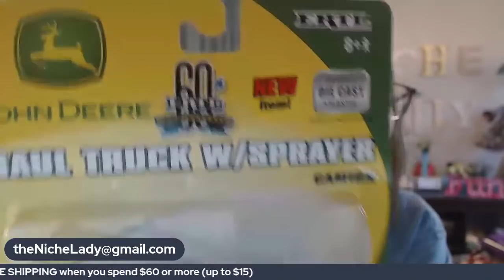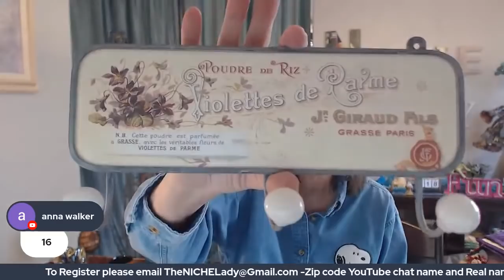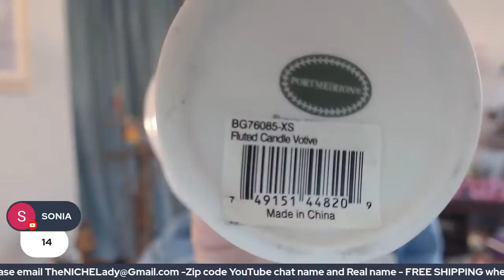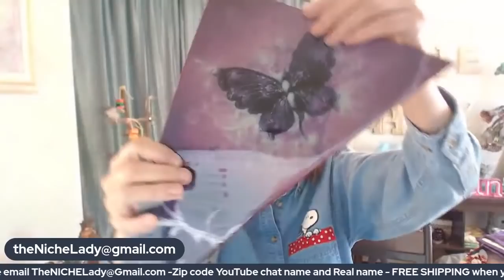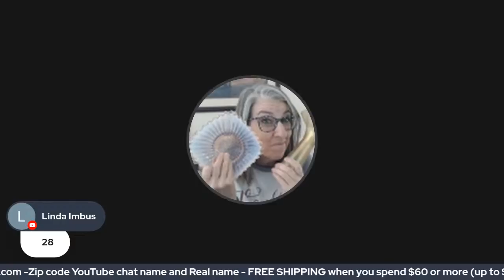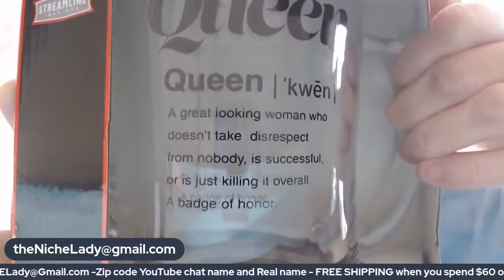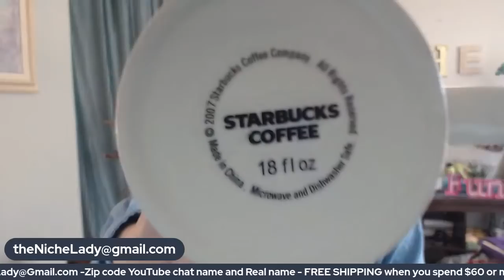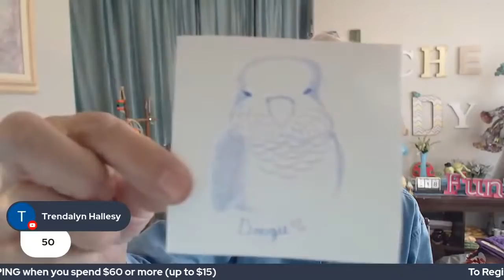LIVE SALE - Lots of Fun and Loads of Cool Stuff! Everything Starts at $1!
Something for everyone this week!
All offers start at $1!  No worries about lag it's fair for all!  No timers,  no having to be first!

REGISTER TO BID: Send email to with your YouTube name, your real name and your shipping zip code and that gets you all registered to join in the fun!
Offers start at just $1 on all items!  No timers, no stress!

A portion of  proceeds benefit The NICHE Foundation - a non profit whose mission is to help disadvantaged women build their own online business.